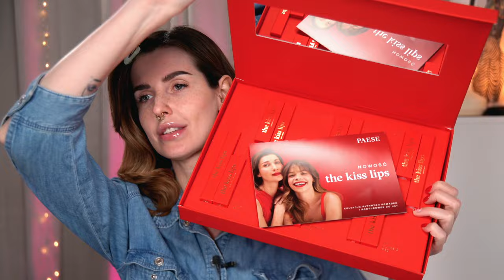Nowy podkład z Revolution to skóra jak jedwab?- Takiej słabizny Huda jeszcze nigdy nie wypuściła.😬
W filmie mówię o:

1. Revolution Skin Silk Luminous Serum Foundation F1 54zł
2. Huda beauty Creamy Obsessions palette: Greige i Neutral Brown
3. Fenty beauty we’re even 120 concealer
4. Rosie bronzer w płynie hot cocoa
5. Rosie róż w płynie peach sundae
6. Stars from the stars over the moon about nature
7. Paese the kiss lips: Konturówka i pomadka lovely pink